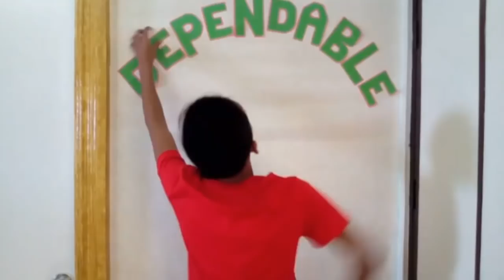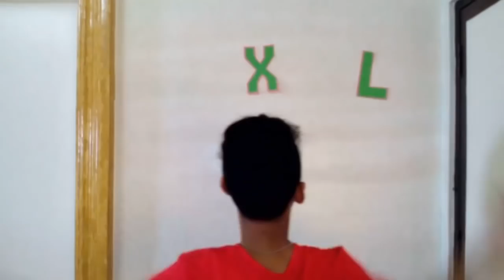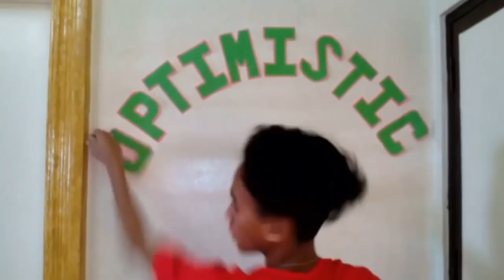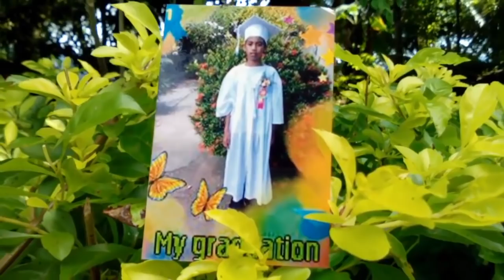PBB Online Bahay Season 3: Lucky Final Task – Glen